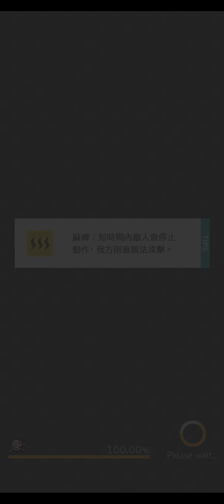【彈射世界】【廢片警告】遺品屋簡單試玩 躺棺隊ABS範列 / Abyss【老司機小黎】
二板:
555/555/xxx
555/xxx/xxx
EX沒有硬需求

簡單示範一下遺品屋的麵包運作
打棺來說真的算是方便的
在目前來說打ABS棺隊算比較親民
不過這組就貴了一點
基本禮充u太母是一定要的
叢雲下位棺材哥
遺品屋下位486
淑女下位煙奶
大概是這樣參考一下
但真的沒必要抽遺品屋,真的是玩具而已

老司機小黎(狸大叔)
彈射世界專門頻道/格鬥遊戲相關
日服開台元老 國內長期穩定片源
各種BOSS攻略 歐系抽蛋實況 競速彈鬥星SS俱樂部
跟著我的攻略走準沒錯 大叔帶你飛